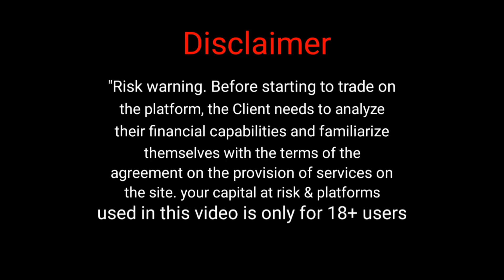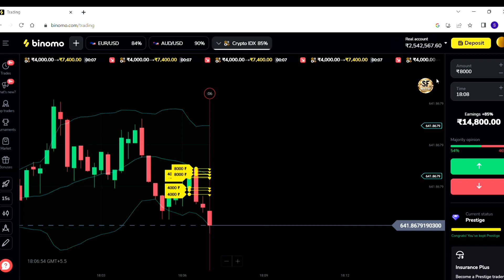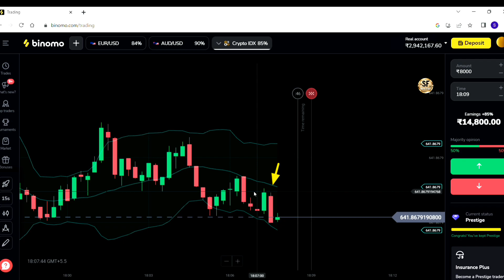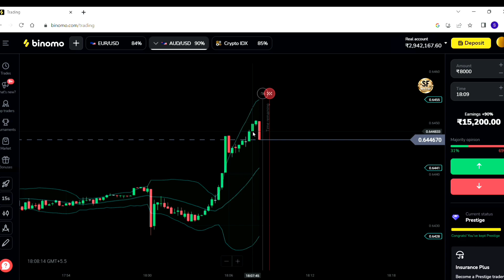Binomo best indicator strategy 🔥 mobile trading ✅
Binomo best indicator strategy | binomo 15 second winning strategy | live Trading